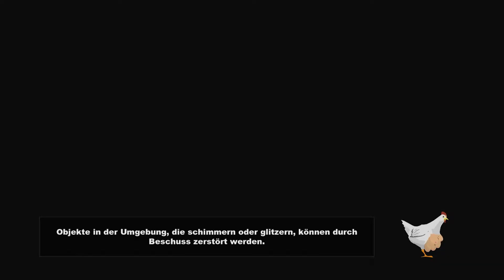Let´s Play South Park: The Stick of Truth #012 [Deutsch] [HD] - Auf Befreiungsmission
Rollenspiel von  Obsidian Entertainment (2014).
Spiel Verfügbar für: PC, Xbox 360, Playstation 3